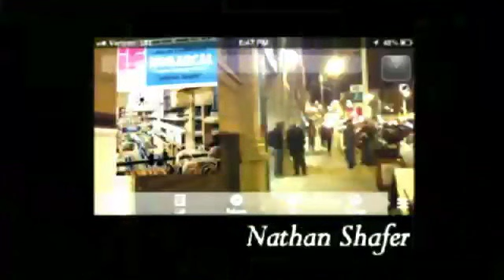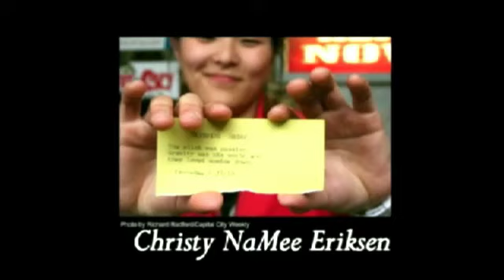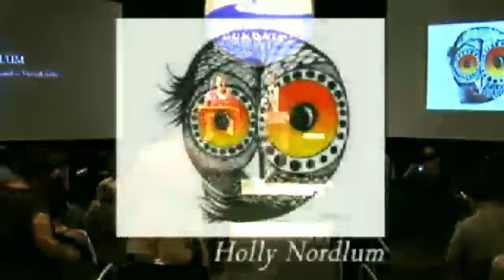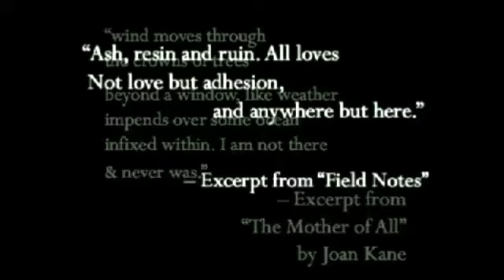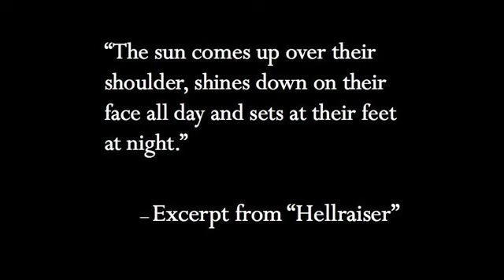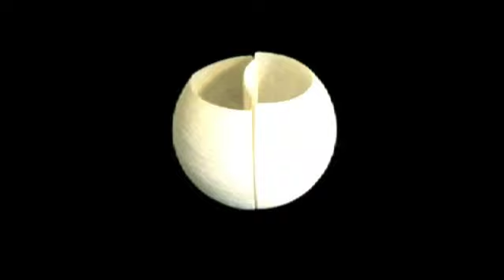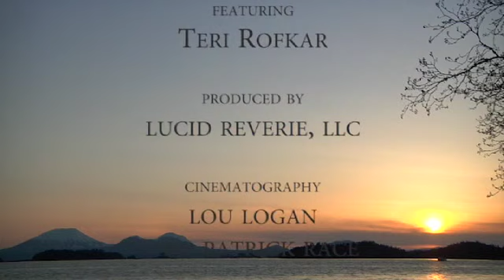2013 Individual Artist Awards Announcement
The 2013 Rasmuson Foundation Individual Artist Awards were announced May 15 at the Performing Arts Center.This is the tenth year for the awards.